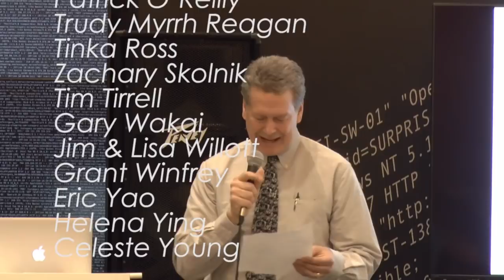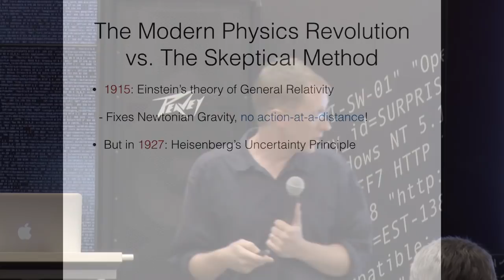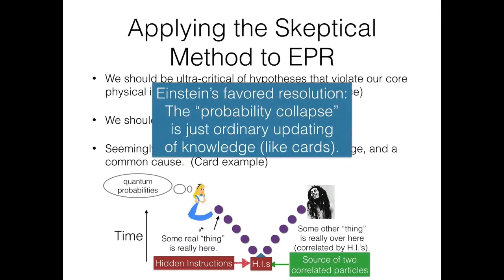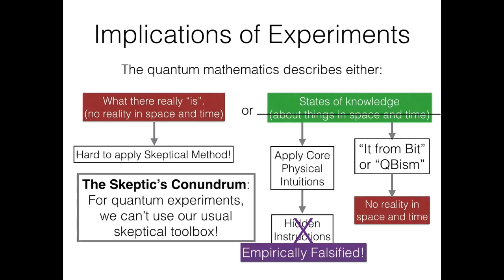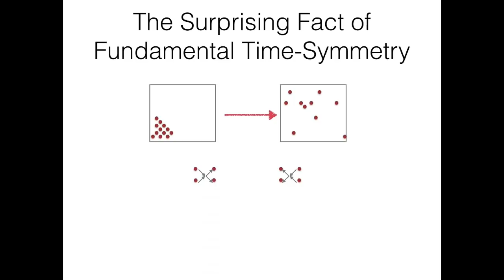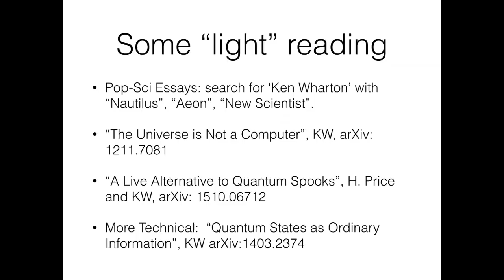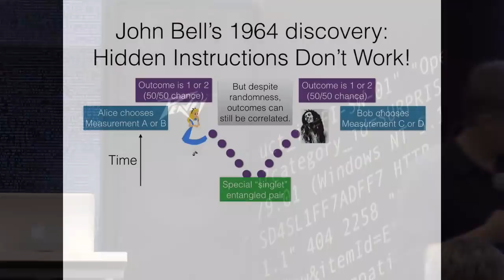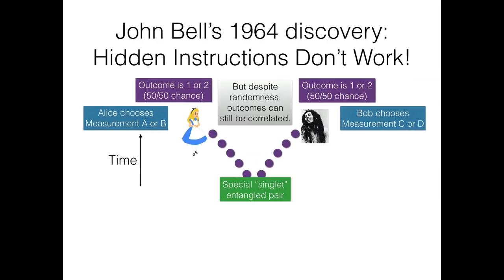Magic vs Quantum Entanglement – Dr. Ken Wharton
Entanglement phenomena are the closest thing we have to reproducible magic, and even physicists can't agree as to what’s really going on. Is it spooky action at a distance, or retrocausality, or super-determinism of our choices? And what is a good skeptic to do when every explanatory option seems unacceptable — when nature forces us to train skepticism inward, towards our strongest intuitions? (General audiences welcome!)

Speaker Ken Wharton is Professor of Physics & Astronomy at San José State University. Dr. Wharton works to reconcile the two grandest physics theories (quantum mechanics and general relativity), and he is the author of popular, scientifically-accurate fiction.

This video was recorded and edited by Wonderfest Technical Director, Eric Yao.